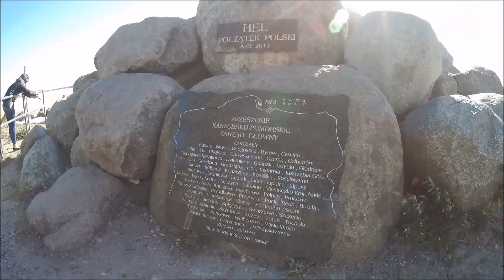HEL - początek Polski?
✅ Hel to początek Polski? Zobaczcie sami - ten piękny zakątek naszego kraju naszym okiem 🙂

🎵 Track Info:
Giulio Cercato - Move Me
Kolekcja Nagrań Facebooka